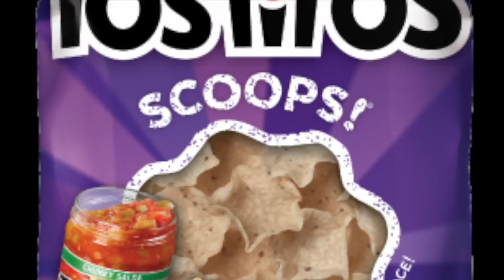30 for 31: Harambe, a Gorilla Life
Coming soon to ESPN films- May 28, 2017